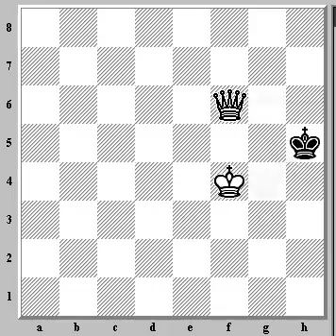mate con reina y rey contra rey subtitulado en malayo.mp4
catur - pasangan daripada ratu dan raja terhadap raja - buntu